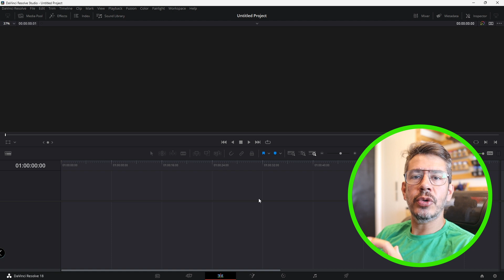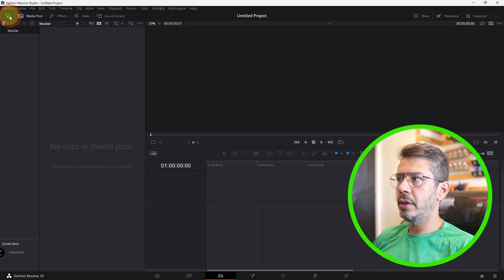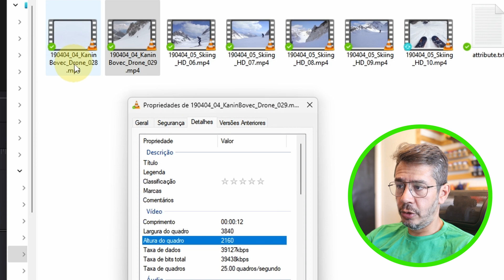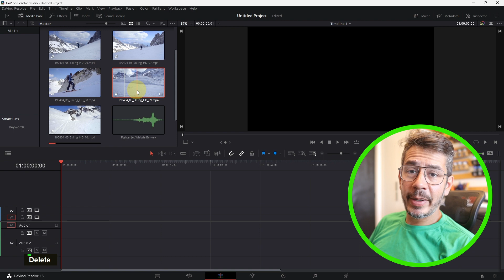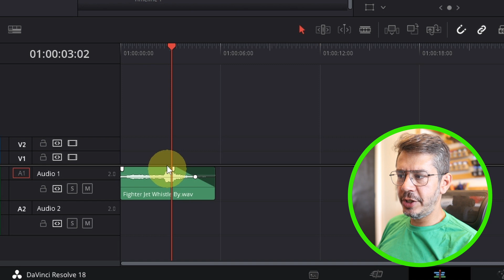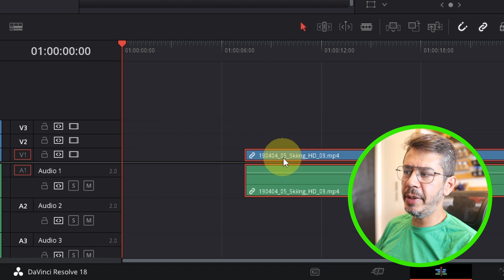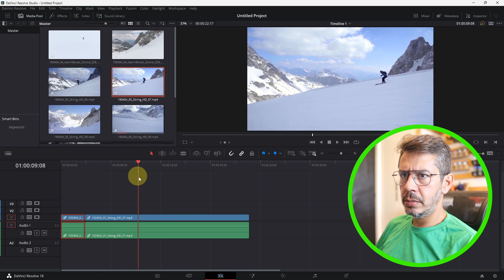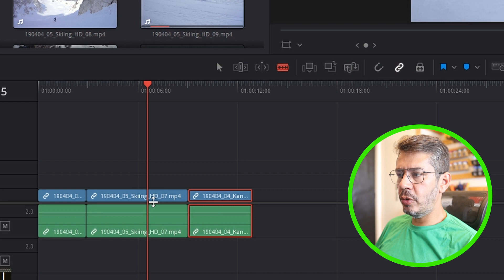Aula 6 - Interface da aba EDIT do Davinci e começando um novo projeto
Vamos abordar a interface da aba EDIT e finalmente começar um novo projeto seguindo as aulas do editor que utilizo: O DaVinci Resolve.

Stock footage provided by Stand Up for Nature, downloaded from videvo.net
0:00 Intro
0:12 Interface da aba EDIT
2:49 A ideia do primeiro projeto
3:49 Verificando o FPS das filmagens
4:32 Importando para o primeiro projeto
5:22 Configurando o projeto
5:56 Importando para a timeline
10:13 Faixas linkadas
11:44 Primeira forma de cortar
13:26 Segunda forma de cortar
15:06 O snapping na agulha
15:40 Nosso primeiro resultado